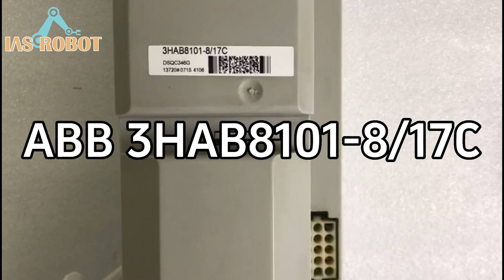ABB Robotics 3HAB8101-8 DSQC346G Drive Unit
Model No.: 3HAB8101-8 DSQC346G
Product Description : ABB Robotics DSQC346G Drive Unit Robot Parts
Condition & warranty : New with 1 year warranty / Used with 3 months warranty